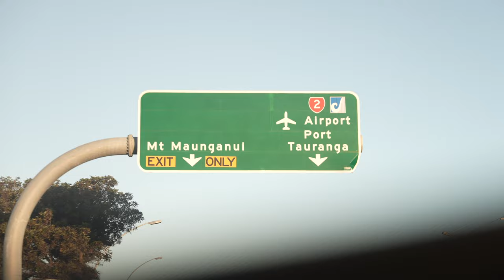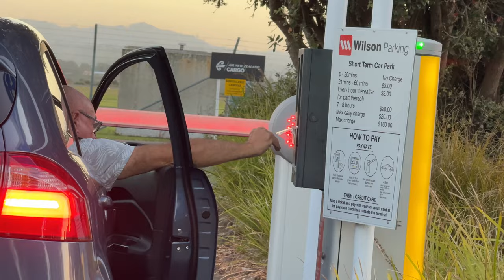Day 37 of Making Videos Daily